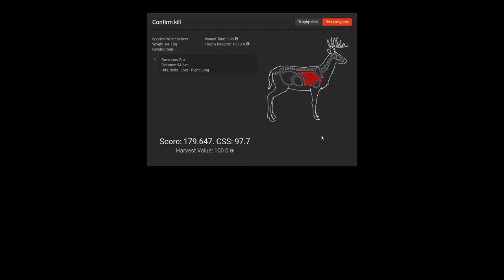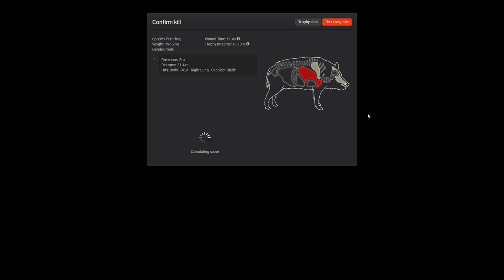TheHunter - Trophy Montage & Odd Moments